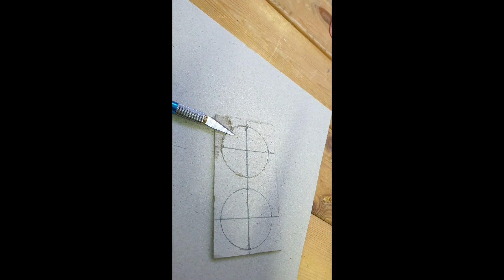Bluetooth speaker DIY